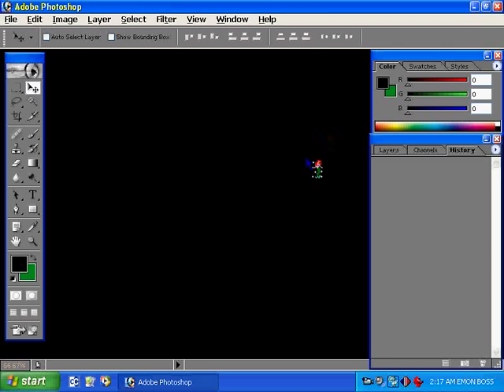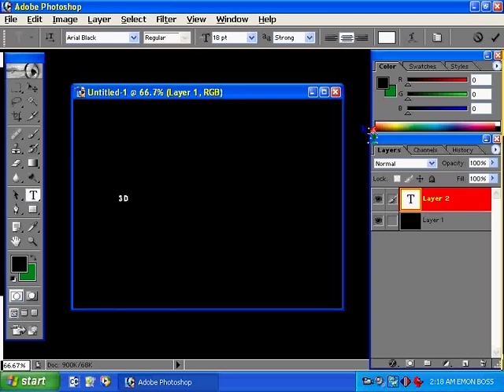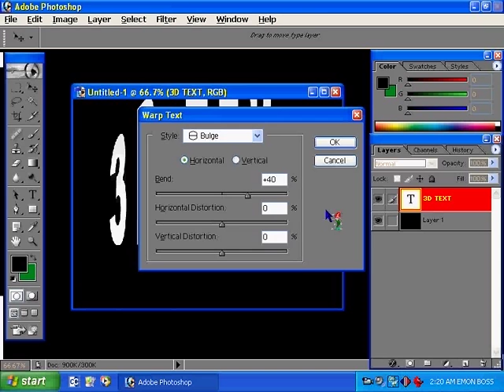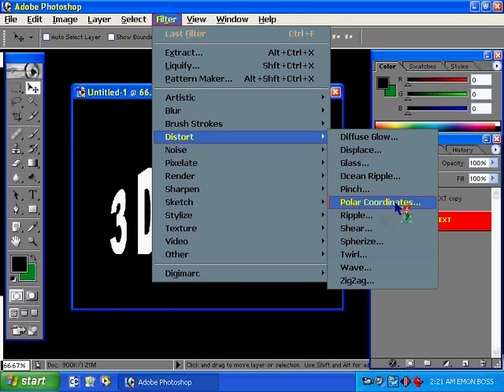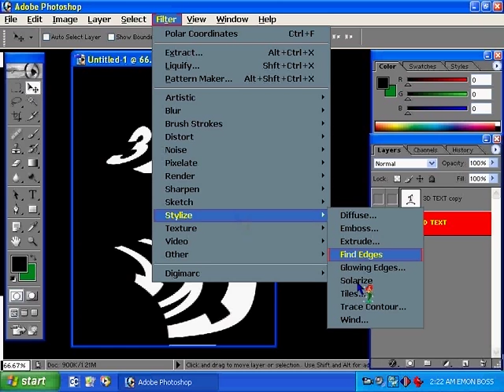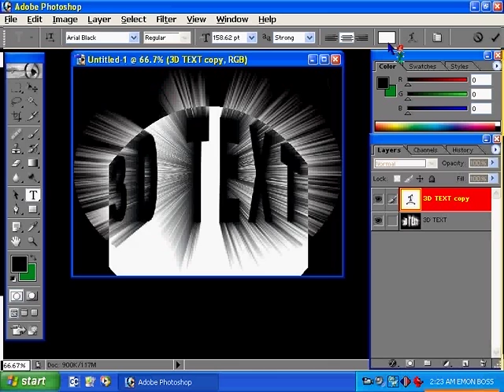ADOBE PHOTOSHOP TUTORIAL-06 || 3D TEXT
ADOBE PHOTOSHOP TUTORIAL-3D TEXT